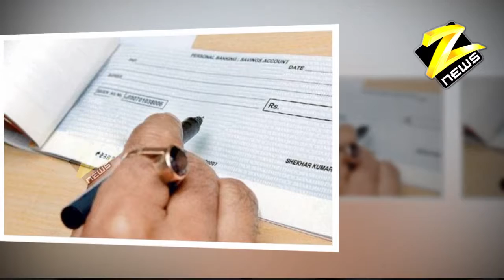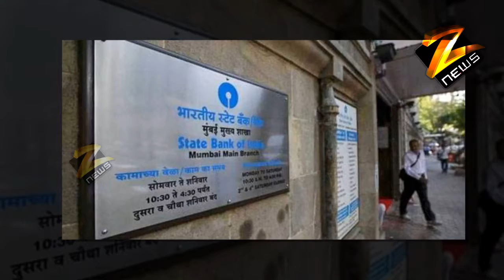इस महीने दो दिन बैंकों में रहेगी हड़ताल, पांच दिन बैंक रहेंगे बंद | PM Modi Govt Bank News